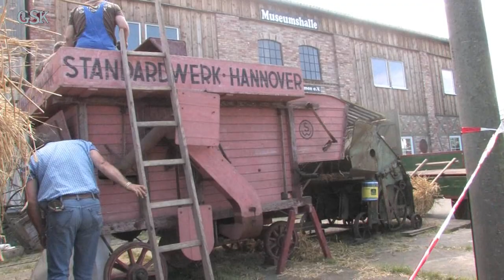Herrentag im Grimmener Technikpark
Wie jedes Jahr wurde in Grimmen der Herrentag im Technikpark gefeiert. Ca. 3000 Personen haben den Weg zur Stoltenhäger Straße auf sich genommen und wurden nicht enttäuscht.